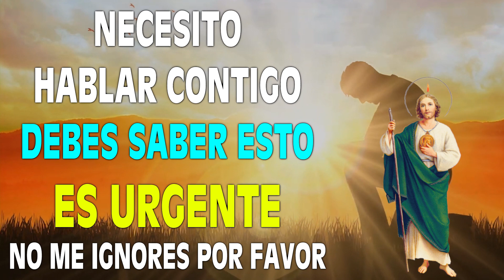Debes saber esto es URGENTE 🚨 Necesito Hablarte Ignores